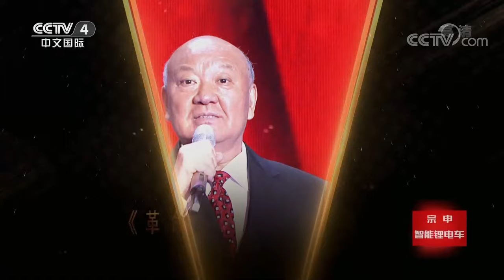殷秀梅献唱《妈妈教我一支歌》 为祖国华诞献礼 20221006 |《中国文艺》CCTV中文国际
本期节目主要内容：
1.歌曲《英雄赞歌》 演唱：殷秀梅；
2.歌曲《革命人永远是年轻》 演唱：吴雁泽；
3.歌曲《过雪山草地》 演唱：佟铁鑫；
4.歌曲《红梅赞》 演唱：伊泓远；
5.歌曲《祖国慈祥的母亲》 演唱：莫华伦；
6.歌曲《我爱祖国的蓝天》 演唱：佟铁鑫；
7.歌曲《妈妈教我一支歌》 演唱：殷秀梅；
8.歌曲《红星照我去战斗》 演唱：彝人制造。